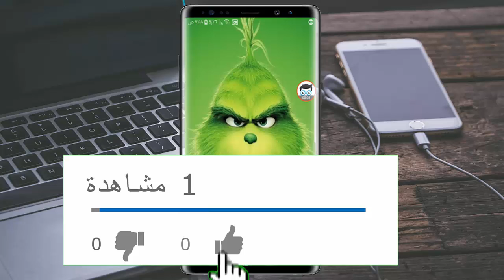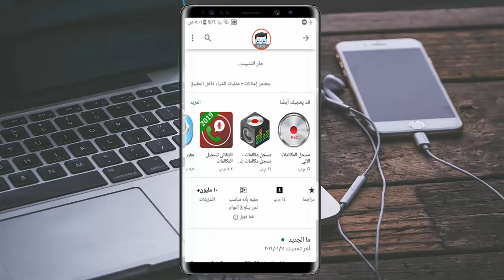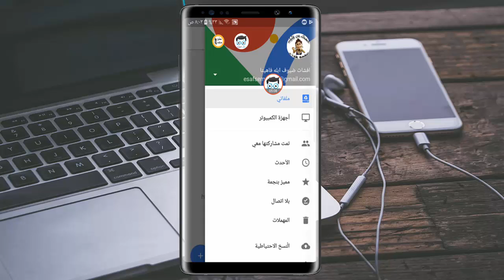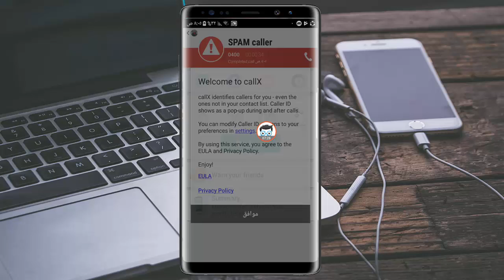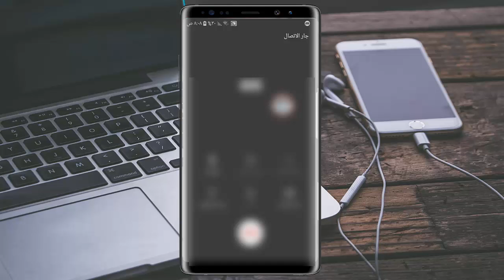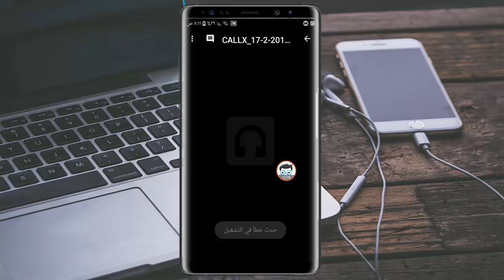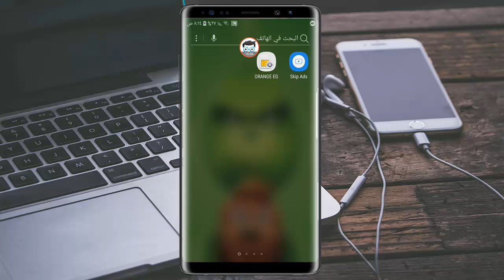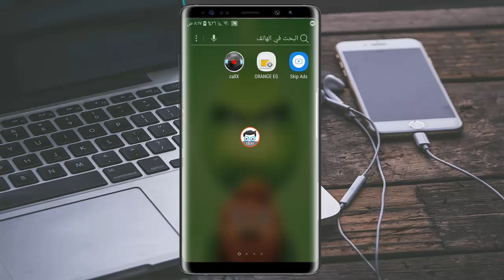احذر كيف يمكن اي شخص مراقبة علي مكالمات اي هاتف اخر من خلال جوجل درايف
اهلا شباب بيكم انهرض هانشوف مع بعض طريقه بيستخدمها بعض الاشخاص في  التجسس اي هاتف والتصنت علي المكالمات الهاتفيه سواء كانت مكالمه صادره من الهاتف او وارده من هاتف اخر من خلال بعض الخطاوط البسيطه يقومون بعملاها لكي يحصل علي كا مكالمه هاتفيه من الهاتف الضحيه او هاتف الشخص المراقب ولاكن انهرض حبيت اوضح لكم الطريقه لكي تستفيد انت منها في عمل الخير اذا كان لديك اخ ابن بنت اخت خائف عليها او احد انت بتخاف علي يمكنك تطبيق الطريقه في عمل الخير .

أخطر طريقة تجسس على المكالمات الهاتفية .. !! | جرب بنفسكخدعة جديدة لتجسس على المكالمات الهاتفية لأي هاتف - لن تخطر ببالك